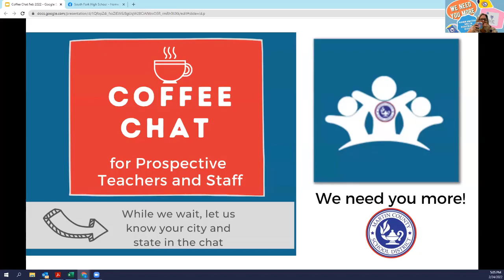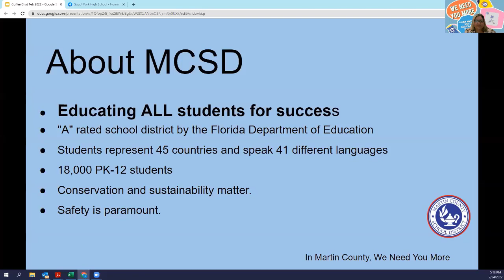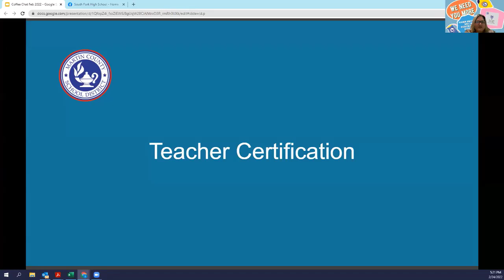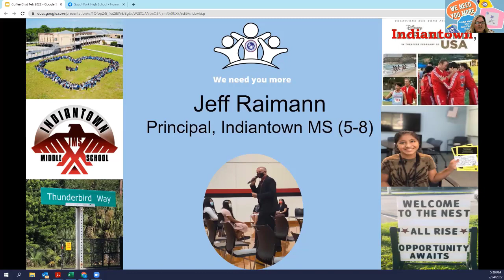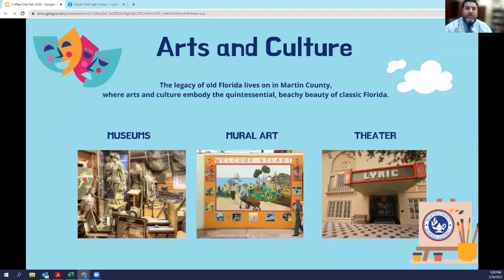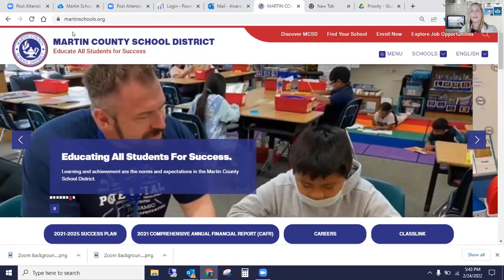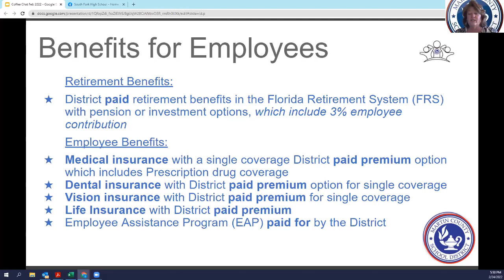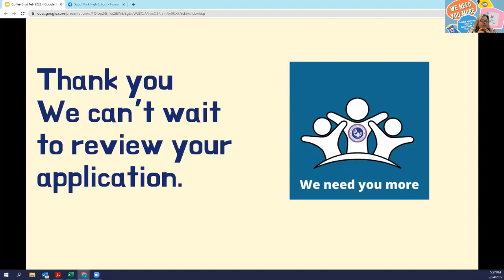Coffee Chat Martin County Schools Feb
Martin County is a great place to work and live. Listen to our video about Martin County and the community around it. Learn about Martin County Schools with a focus on three of our great schools. Warfield Elem, Indiantown Elem, and South Fork High School. Hear about our great benefits and how to apply. Get to know MCSD today. WE NEED YOU MORE HERE IN MARTIN COUNTY SCHOOLS.